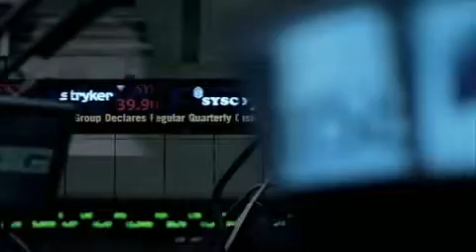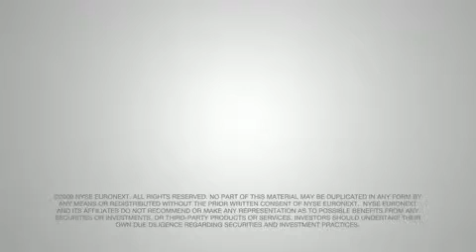NYSE Euronext Currency of Trust Advocacy